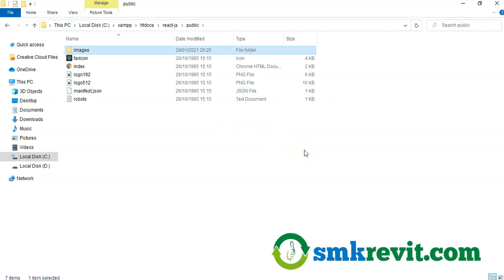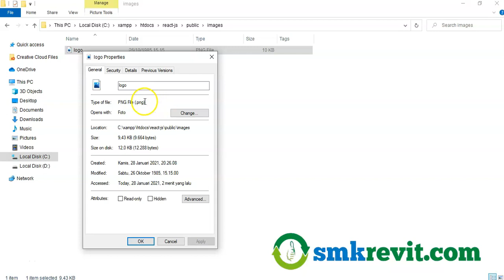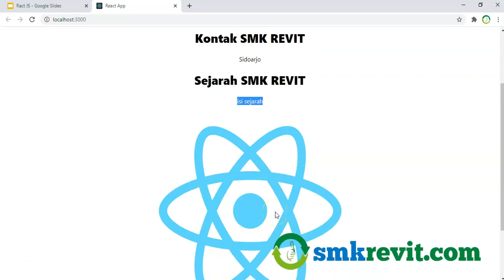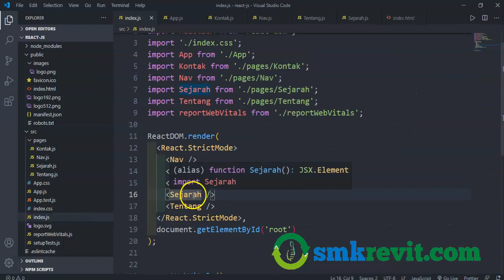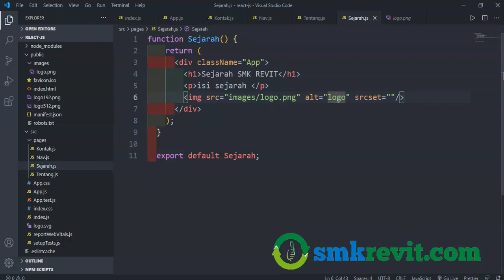Tutorial Belajar React JS #3 Menambahkan Gambar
react js project,reactjs tutorial,react js full course,react js website,reactjs for beginners,react js project from scratch